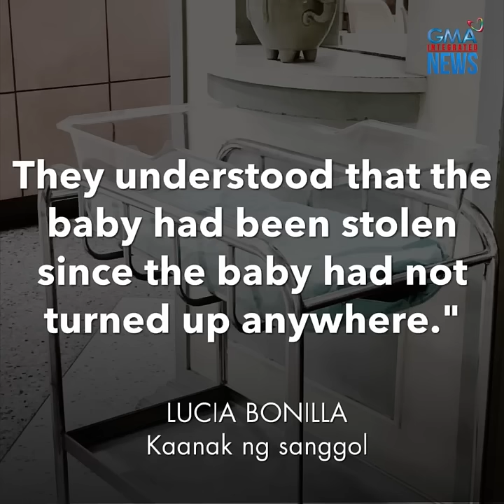Pekeng nurse, tinugis dahil sa nilagay niya sa bag | GMA Integrated Newsfeed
Hindi na naawa!

Tinugis ng mga pulis ang babaeng nagpanggap na nurse sa isang ospital sa El Salvador matapos mabisto sa CCTV ang kanyang ginawa. Ang kanyang bagpack, ginamit niya sa krimen!

Kung ano ang nasa loob ng bag, alamin sa video.